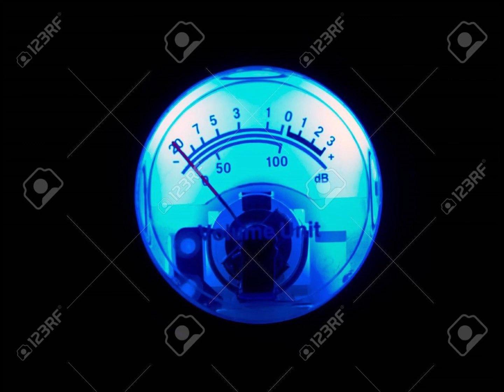Podcast Techno (07- 08- 2019)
Oliver Deutschmann - P#rnceptual [MOCD010]
Hypnum - Millenium [PA001]
Cardao – Acid Andromeda [QRZ044]
Åre:gone - El Cuarto De Las Puertas (Jaimaica Suk Remix) [BDd016]
Marco Bruno - Any Given Sunday [HARDGROOVE026]
Ryan Elliott - Get To You [FAITHBEAT-01]
Ellen Allien - Love Distortion (Introversion Remix) [BPX002]